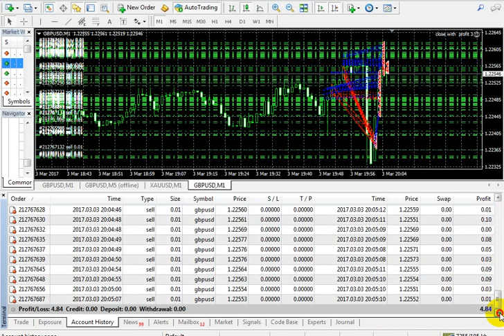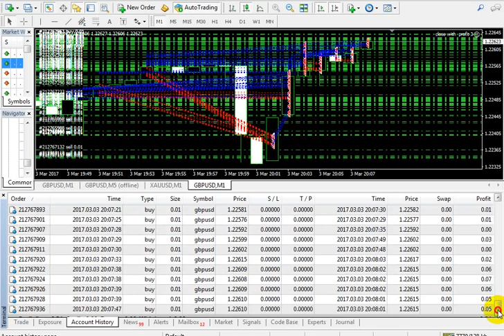good forex expert